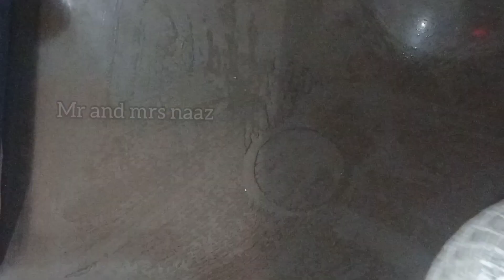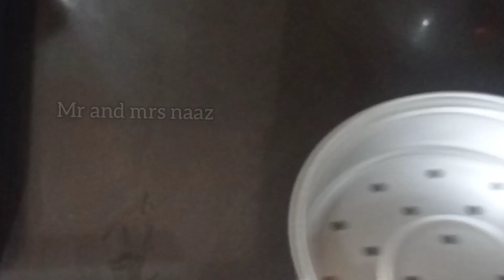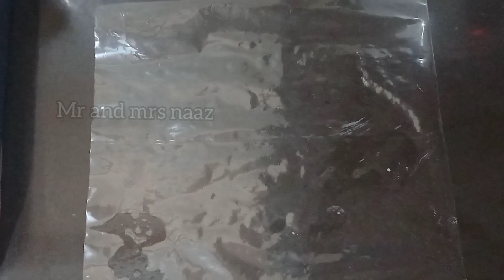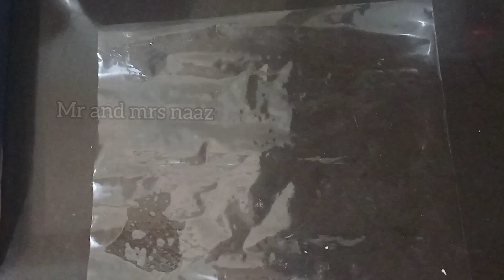sri lankan lavariya recipe